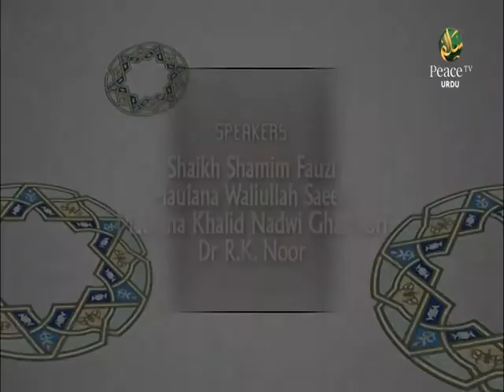Islam Mein Insaani Huqooq, Shaikh Shamim Fauzi, Maulana Waliullah Saeedi, Part 41